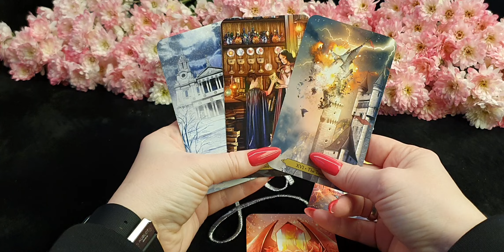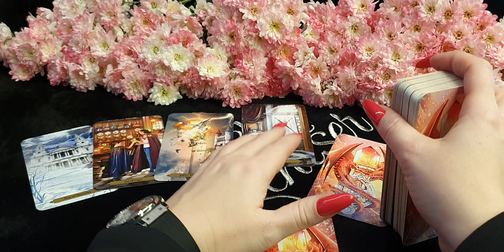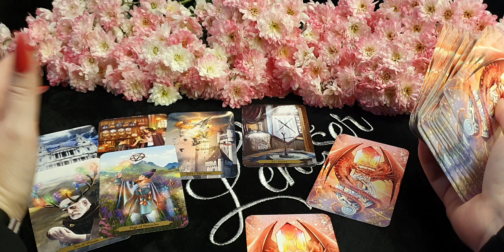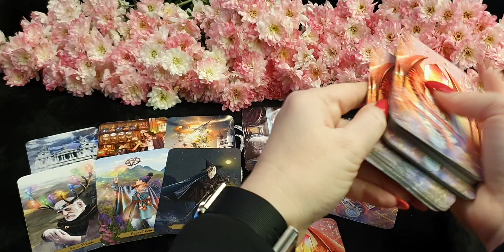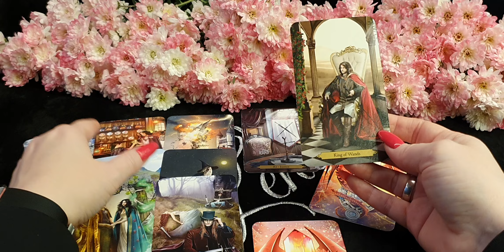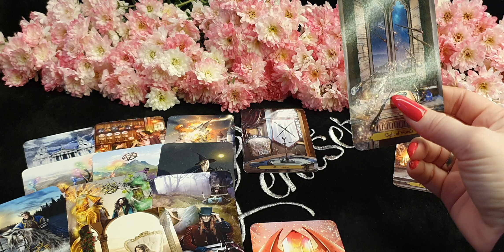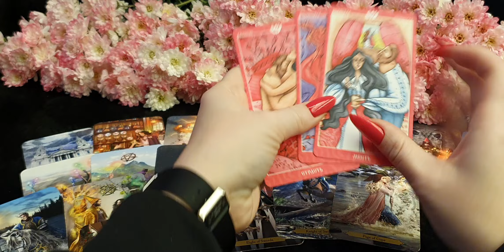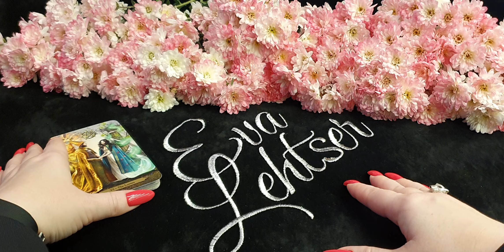КОЗЕРОГ. Таро-прогноз от Евы Лехцер с 22 по 28 ноября 2021 года